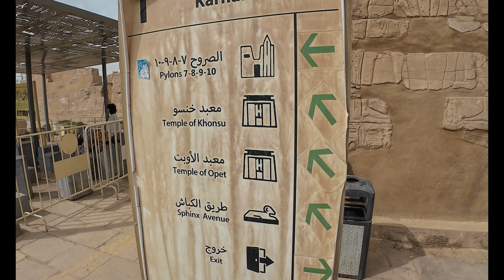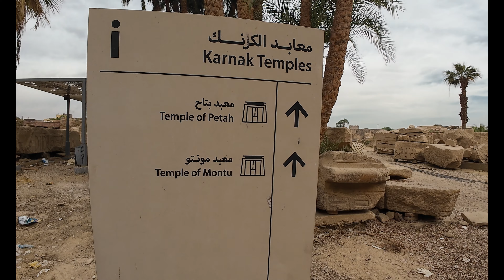We went to a FORBIDDEN TEMPLE in Egypt...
Welcome to SkeedTV!
In this video we finish up our tour at Luxor Temple. We see more amazing structures as well as a FORBIDDEN TEMPLE! This has been one of my favorite moments in life.